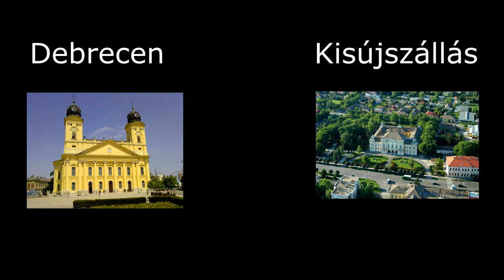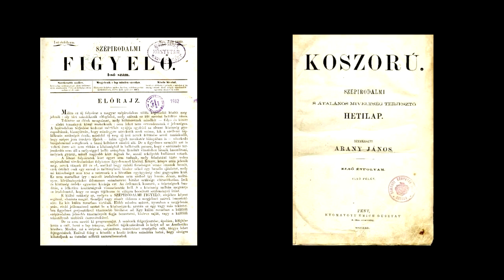Arany János élete és munkássága